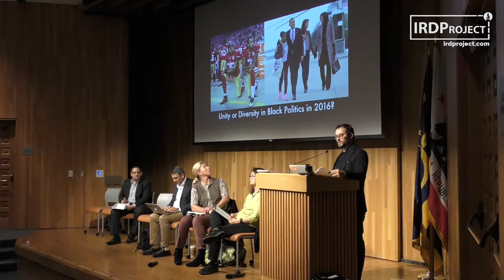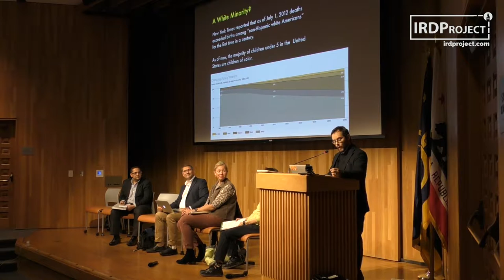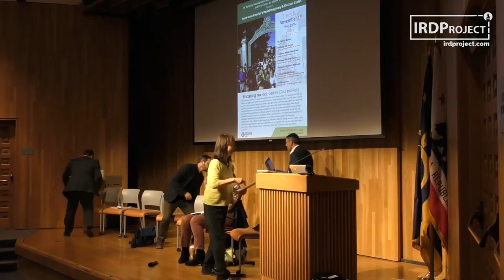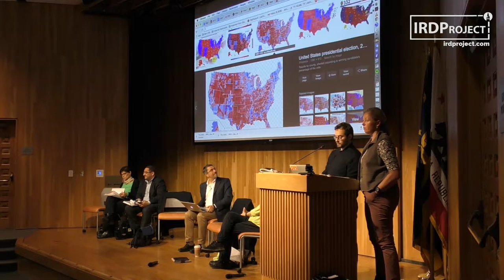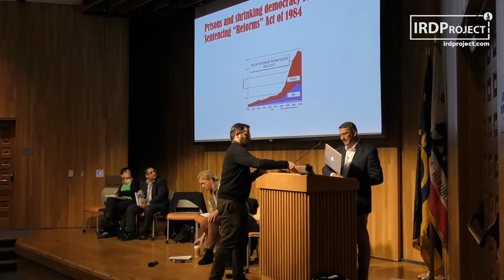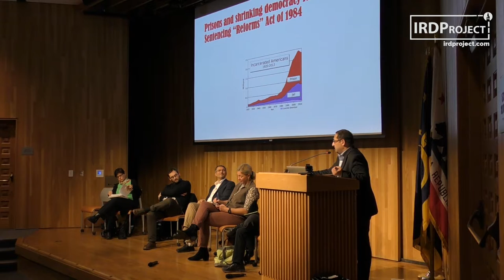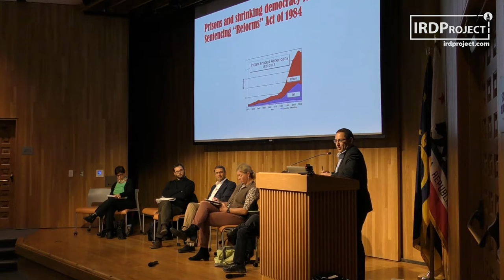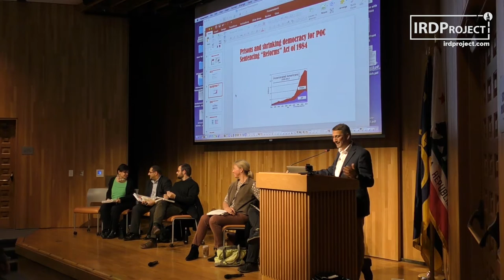Teach-In: America's Racial Imaginary & Election Cycles at UC Berkeley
Hosted by the Islamophobia Research & Documentation Project (IRDP) at UC Berkeley and Center for Islamic Studies at GTU on November 1st, 2016.

America's Racial Imagery & Electon Cycles
Focusing on Race, Gender, Class and Religion

The questions that the U.S. faces now are the similar to the ones that the U.S. faced back in the 60s: How to navigate issues related to race in the country? Is the problem one of law and order or racial, economic and structural inequalities? What is the right balance between regulations and fostering economic growth and the need to address poverty and uplifting the middle class? Who should carry the tax burden, and should big corporations and the rich continue to benefit from America’s strength while keeping billions in off-shore accounts while using racial discourse to hide the real causes for the current economic conditions? What is America’s role in the world and should the U.S. continue to expand military expenditures at a time of sky rocketing debt and collapsing infrastructure? How to deal with global warming and shift to different energy sources? Lastly, could the political leadership reach any type of agreement on immigration that can normalize the lives of more than 11 million people that are in the country today and have been a net gain for the economy?

Cohosted by Office of ASUC Senator Alaa Aissi

SPEAKERS:

Dr. Hatem Bazian - Director, IRDP
Professor of Near Eastern Studies, Ethnic Studies at UC Berkeley and co-founder of Zaytuna College, is a native Palestinian who immigrated to the US in pursuit of higher education.

Professor Ula Taylor - African American Studies, UC Berkeley
Ula Y. Taylor earned her doctorate in American History from UC Santa Barbara. She is the co-author of Panther: The Illustrated History of the Black Panther Movement and the Story Behind the Film.

Professor Rabab Abdulhadi - College of Ethnic Studies, SFSU
Associate Professor of Ethnic Studies/Race and Resistance Studies and the Senior Scholar of the Arab and Muslim Ethnicities and Diasporas Initiative.

Professor Micheal Cohen - African American Studies, UC Berkeley
American Studies & African American Studies Professor at UC Berkeley. Family man and Beekeeper. Fan of Gramsci, Messi, a Sazerac and The One Big Union.

Professor Victoria E Robinson - Ethnic Studies

Evelyn Nakano Glenn - Professor of the Graduate School
Founding Director, Center for Race and Gender

Dr. Munir Jiwa, Director Center for Islamic Studies, GTU